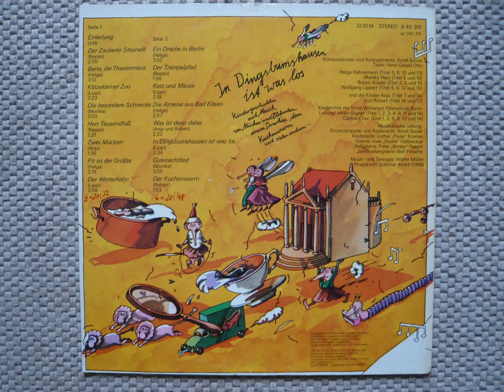Gutenachtlied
In Dingsbumshausen ist was los